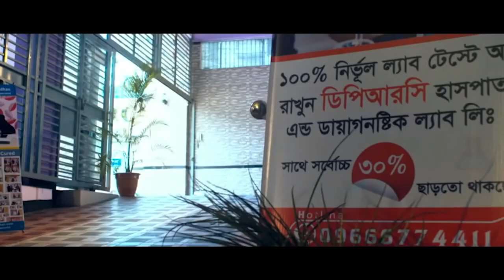প্রায় পঙ্গু হয়ে গেছি শরীরের প্রতিটি জয়েন্ট জয়েন্ট তীব্র ব্যথা । কোমর ব্যথা । হাটু ব্যথা । Back Pain